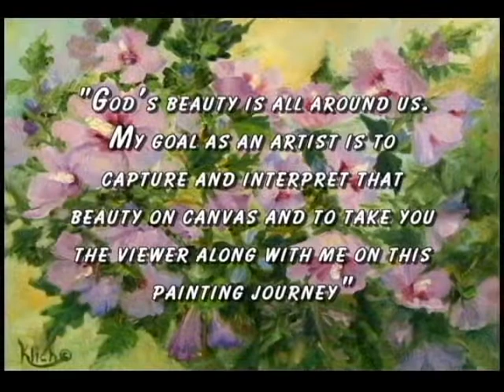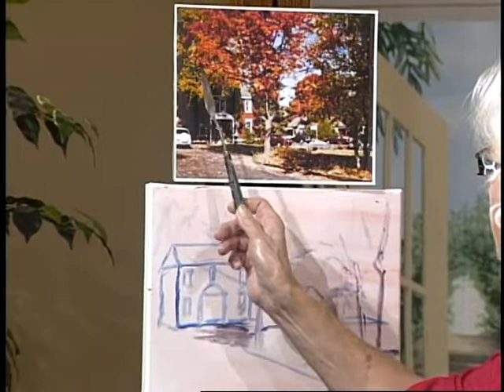Painting Journeys 018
Bayfield WI
The Artist, Kitty Lynne Klich, paints a scene depicting Northern Wisconsin with all of the vivid colors of Autumn in a blaze of glory.